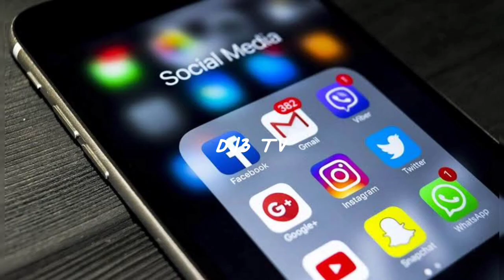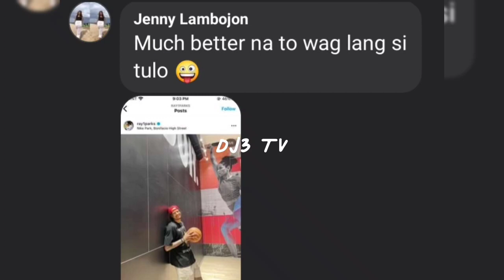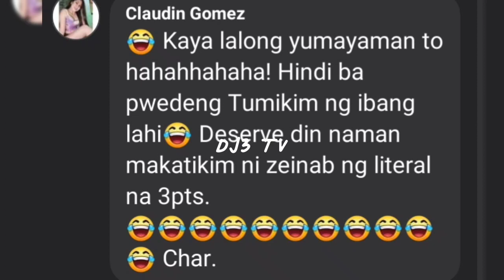ZEINAB HARAKE MAY BAGONG BOYFRIEND NA!